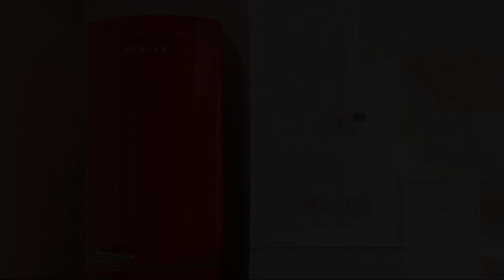Trulli Contento Rooms & Apartments, Alberobello, Italy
About Property:
You're eligible for a Genius discount at Trulli Contento - Rooms & Apartments! To save at this property, all you have to do is sign in.
Trulli Contento - Rooms & Apartments has air-conditioned guest accommodation in Alberobello, 45 km from Taranto Cathedral, 45 km from Castello Aragonese and 46 km from National Archaeological Museum of Taranto Marta. Free WiFi is availablethroughout the property.

Some of the units have a cable TV, a fully equipped kitc...
Property Type: Hotel
Address: Via Generale Diaz, 70011 Alberobello, Italy
Searching For
1. Trulli Contento Rooms & Apartments - Alberobello - Italy
2. Trulli Contento Rooms & Apartments - Alberobello - Italy Address
3. Trulli Contento Rooms & Apartments - Alberobello - Italy Rooms
4. Trulli Contento Rooms & Apartments - Alberobello - Italy Amenities
5. Trulli Contento Rooms & Apartments - Alberobello - Italy Offers and Deals
Audio Credit:
Track Title: Subway Dreams
Artist: Dan Henig